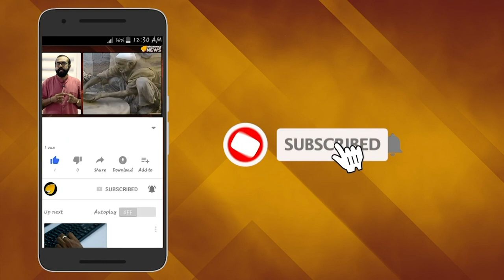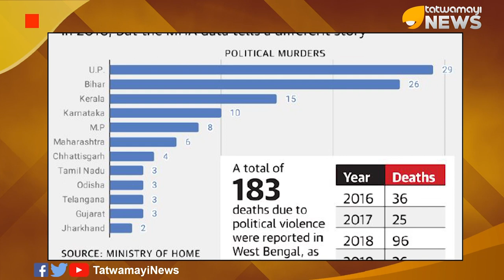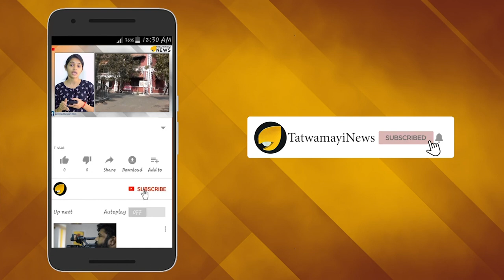. ജിഹാദി പ്രവര്‍ത്തനങ്ങളില്‍ ! നമ്പര്‍ വണ്ണാണ് കേരളം..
രാജ്യത്ത് പൊലീസ് കേസുകളുടെ എണ്ണത്തില്‍ പിണറായി വിജയന്‍ ഭരിക്കുന്ന കേരളം ഒന്നാം സ്ഥാനത്താണ്, 2017-ലെ കണക്കാണ് ദേശീയ ക്രൈം റെക്കോര്‍ഡ്‌സ് ബ്യൂറോ ഇപ്പോള്‍ പുറത്തു വിട്ടിരിക്കുന്നത്.
രണ്ട് വര്‍ഷം കാലതാമസം വരുത്തിയ ശേഷമാണ് 2017-ലെ റിപ്പോര്‍ട്ട് പ്രസിദ്ധീകരിക്കുന്നത്.